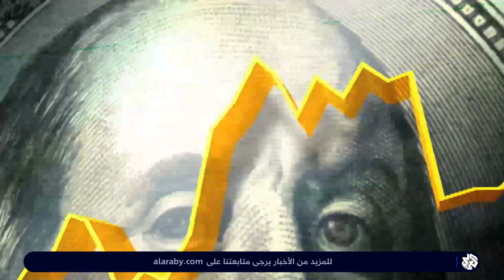هل يواجه سعر الذهب انخفاضا واضحا خلال عام 2023؟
تتوقع خمسة بنوك ومؤسسات مالية واستشارية مالية أبرزها "سوسيتيه جنرال" و"فيتيش" ميل أسعار الذهب إلى التراجع والانخفاض خلال عام 2023.
تقرير: علي القيسية